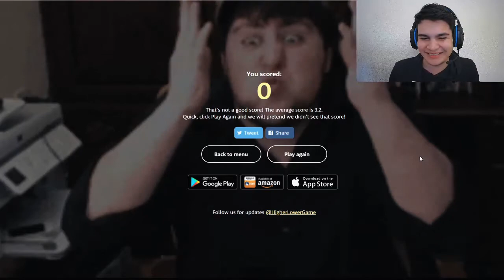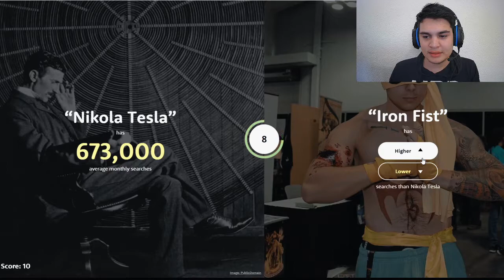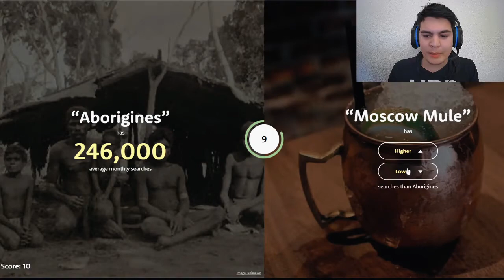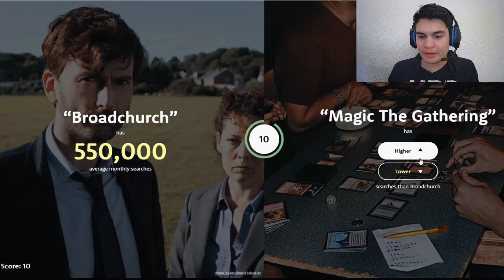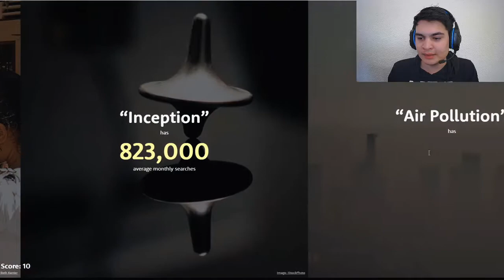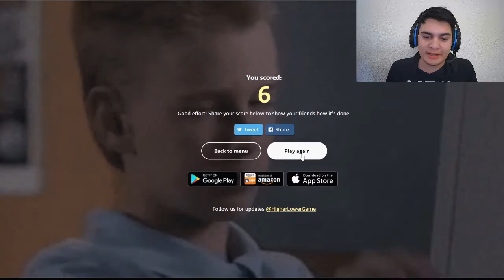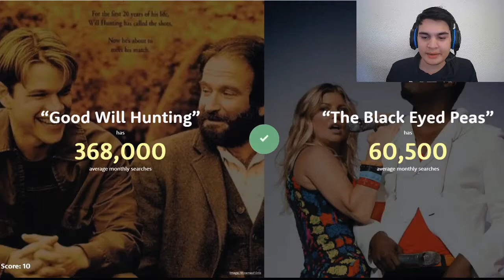KIM KARDASHIAN HAS HOW MANY SEARCHES????